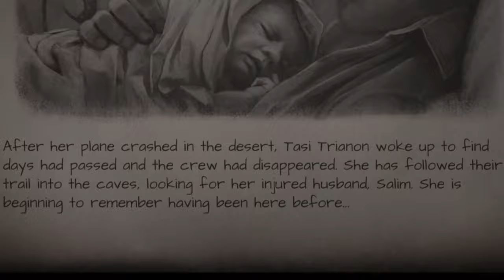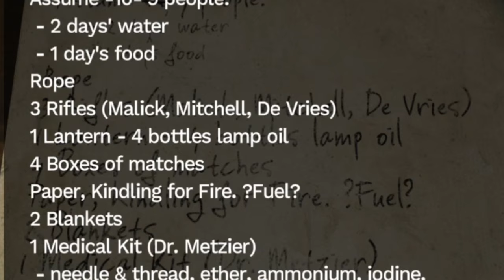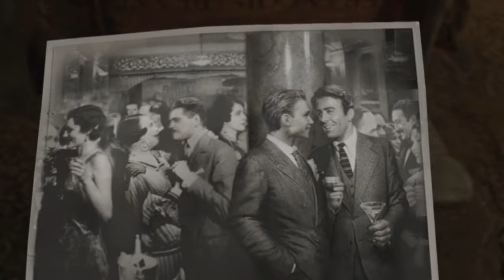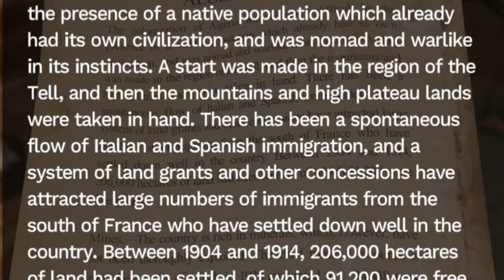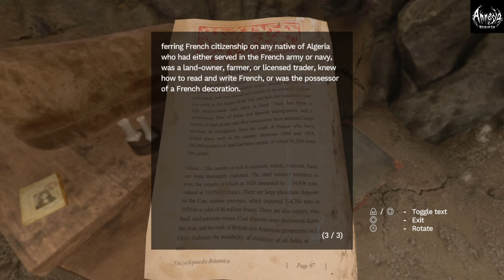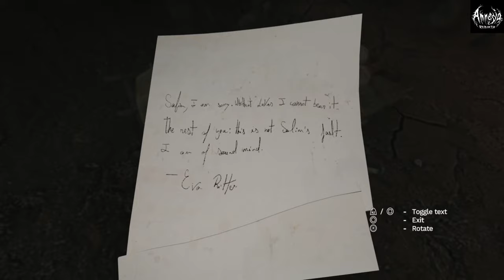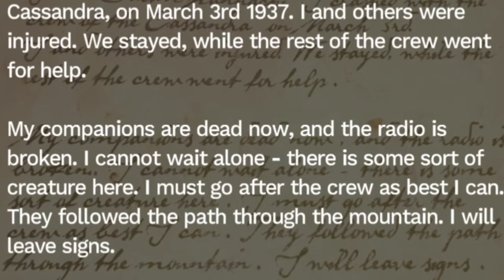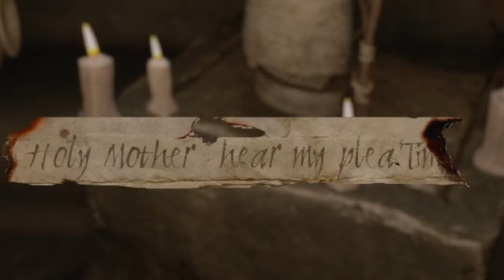I'M GETTING A LITTLE BIT SCARED | Amnesia: Rebirth | Part 2 (Scary) (PS4)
After playing the great Amnesia: The Dark Descent, I was waiting for a sequel! And now it's finally here for me to play, and for you to watch! Amnesia: Rebirth is a 2020 survival horror video game developed and published by Frictional Games. It was released for Microsoft Windows, Linux and PlayStation 4 on October 20, 2020.

It is the third installment in the franchise and serves as a sequel to Amnesia: The Dark Descent (2010). The game received generally positive reviews upon release. Like The Dark Descent, the game is played from a first-person perspective.

The player assumes control of Tasi Trianon, who must wander through desert caves and ancient tombs in order to find the whereabouts of her companions. The game is dimly lit, and players must use light sources, such as Tasi's own fuel lamp, to see clearly and find ways to progress. Players can also scavenge matches, which can be used to light up mounted torches and candles.

Players also need to solve various puzzles to progress in the game, and read the notes left by non-playable characters to know more about the story. Like the first game, Tasi's fear level would build up gradually. Fear would overwhelm Tasi when she walks completely in the dark, causing her to hallucinate and hear whispers in her head. Grotesque images will also pop up in the screen.

Solving puzzles, hiding from monsters, and managing light sources can control her fear, preventing such from happening. The game does not feature any combat system and when Tasi encounters a supernatural creature, she could either run or hide.

Unlike the first game, when the player is killed, the game would not reload an earlier save point. Instead, it will bring the player a bit forward, allowing the player to skip the monster encounter entirely during the player's second attempt.